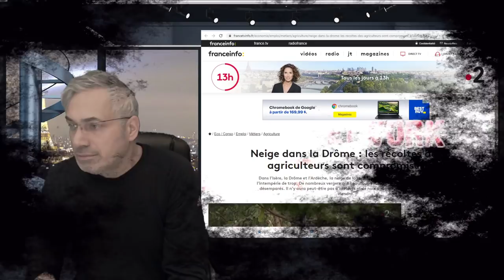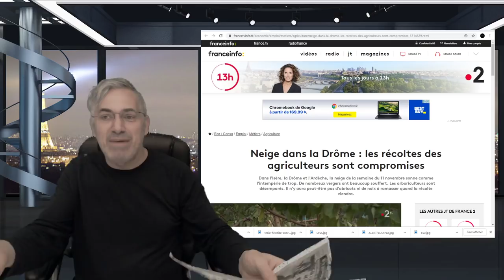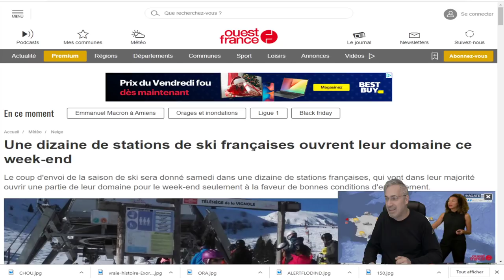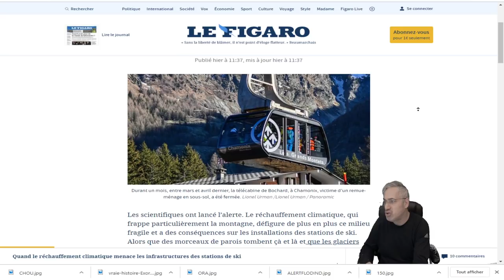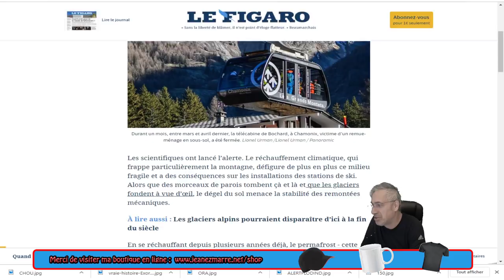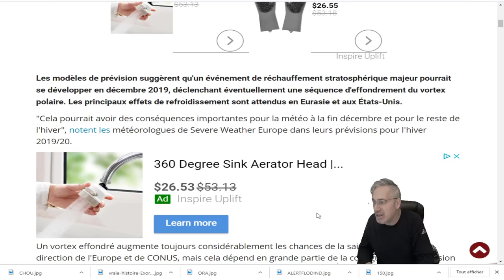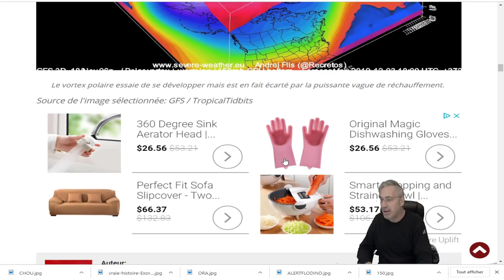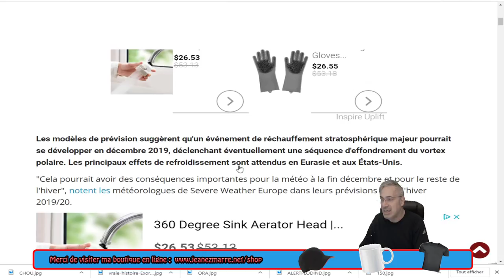DERNIÈRE HEURE;Événement de réchauffement stratosphérique majeur potentiel